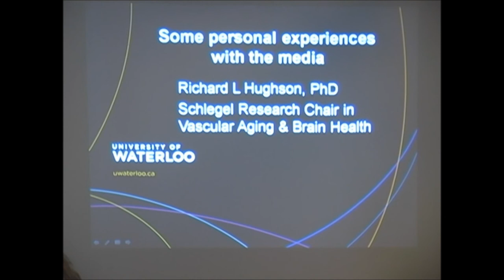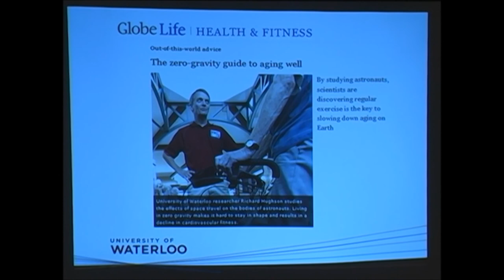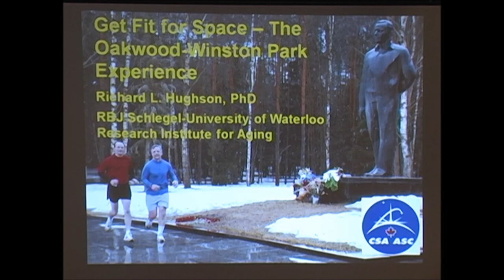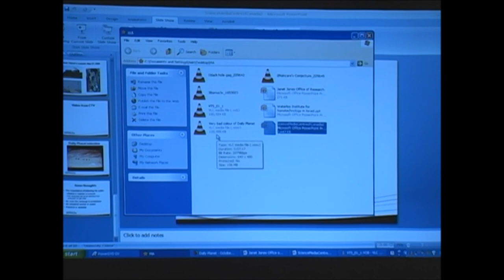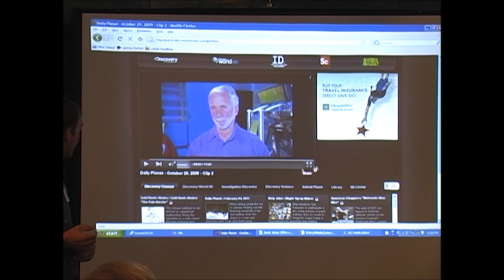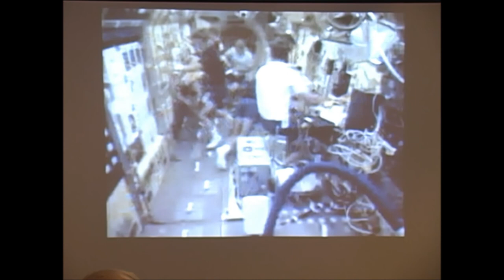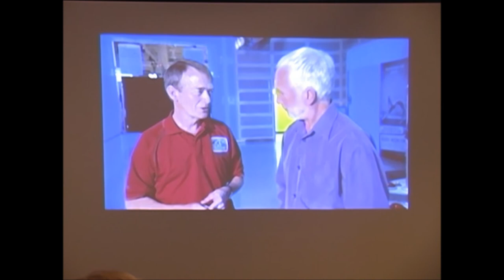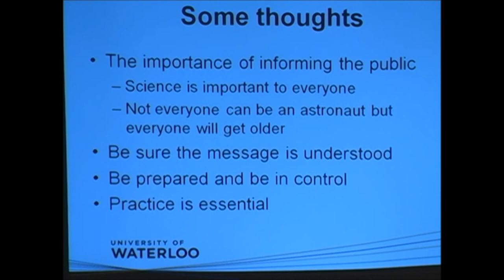WIN Presents Journalism 101 for Scientists | Part 2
WIN hosted a Science and the Media panel discussion presented by the Science Media Centre of Canada "Journalism 101 for Scientists" with special guest Jim Handman on February 8th, 2011.